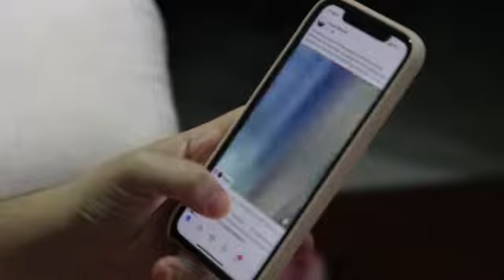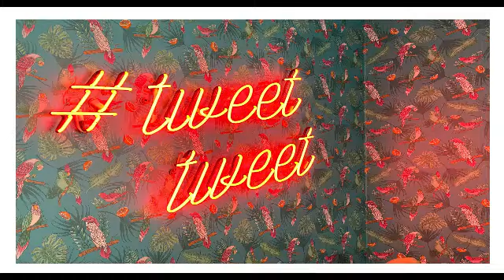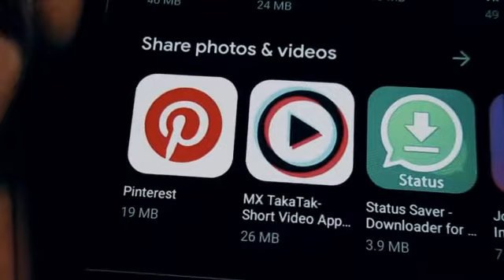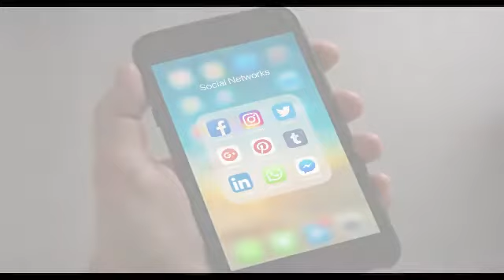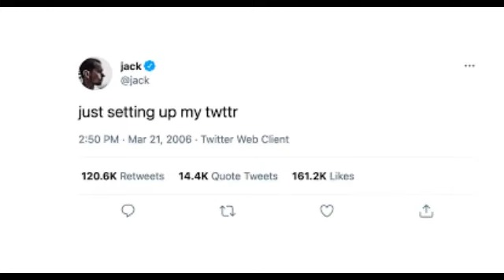Twitter क्या है? 100 करोड़ से ज्यादा लोग क्यों Use करते है Twitter? | [Hindi]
Twitter is one of the popular software, which is spreading worldwide.
we will discuss so many things related to twitter.
Watch this video and get complete info related to twitter.

twitter app,
twitter kaise chalayen,
twitter trending today,
twitter account suspended,
twitter account kaise banaen,
twitter account kaise delete kare,
twitter ads,
twitter account login problem,
How to use twitter -,
 ट्विटर चलाना सीखे सिर्फ 5 मिनट में,
Twitter Full Guide in Hindi,
How To Use Twitter - A Beginners Guide,
What is Twitter and How does it work in Hindi,
Twitter Se Paise Kaise Kamaye,